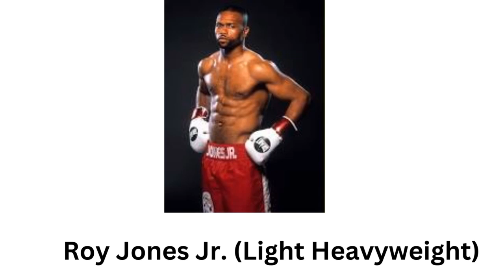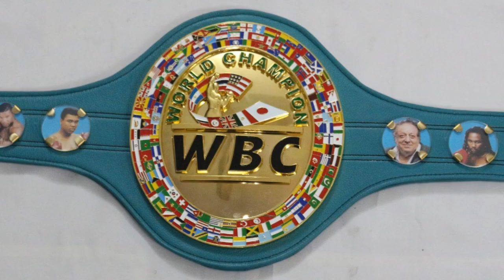IBO championship belt Ibrahim Sports home for the championship belts & medallions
IBO championship belt
Ibrahim Sports is a professional manufacturers of metal products specifically designed for individual customer requirements since last 15 years.
These are just the little piece of our collection we have created in last 15 years.

We specialize in custom made Championship Belts (Wrestling championship belts, boxing championship belts, MMA championship belts and special event belts), Medallion, Plaque, We've been supplying the worldwide market with the highest quality championship products. We are able to offer best-in-class design services with highest quality, low cost manufacturing.
The metal we use in our work:
Brass (Yellow alley of copper & Zinc) or Silver Zinc metal
Plates for belts:
1. M/o. brass sheet itching, from 2mm, 3mm, 4mm thick, Plates from One Layer up to three Layers.
2. M/o. Zinc Sheet Itching are from 4mm thick
3. Brass Mold casting. (4) Silver mold casting.

Leather for the belts:
1. Real leather 100%
2. Pu Leather (Artificial leather)
3. colors: Black, Red, Blue, White, Green, Golden, And Silver...ect.

Medallions:
1. M/o. Brass sheet itching from 3mm – 4mm thick brass
2. Medallion made of dye cost. 2inch – 4inch diameter.

Plaque m/o acrylic sheet 3mm – 6mm thick, wood sheet.

We will quote for your products as quickly as possible and treat all enquirers with the highest levels of confidentiality, we appreciate and truly value your business!

These are some of the championship Belts designs we make at a reasonable price. Customization is gonna be your choice and we will deliver you the product of your choice with great quality. Your designs, logos, metal plates, and type of leather will be used.
Championship belts are the top prize in professional wrestling and have been since the sport's inception. you can't imagine a wrestling tournament without a championship belt as the top prize. But you don't want a championship belt with poor leather, dull color, and no quality
 If you want to have your own championship belt or for the tournament with quality at a reasonable price.